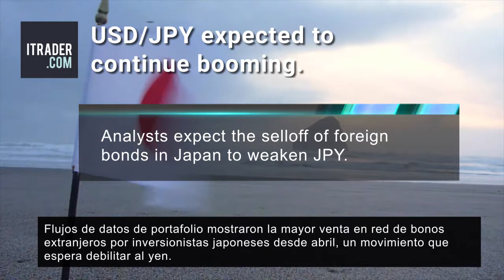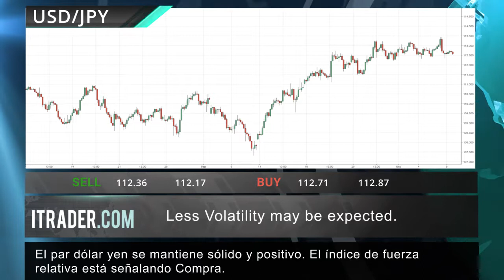ITRADER.COM - Reseña diaria del mercado - 11.10.17